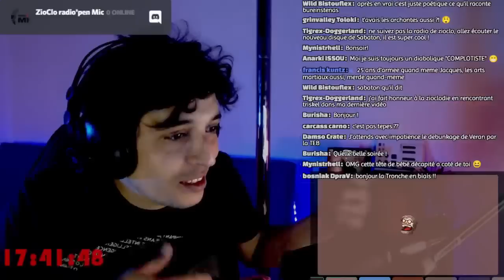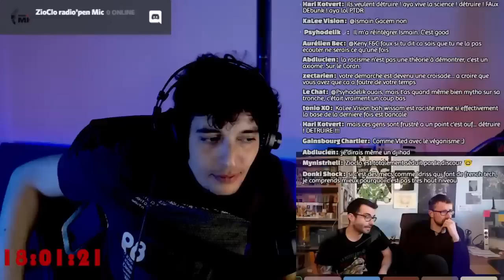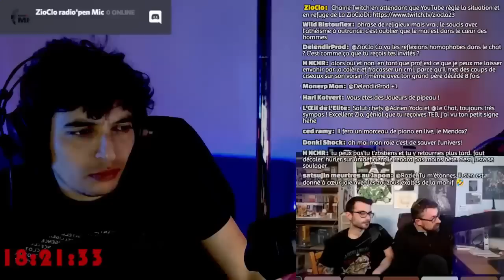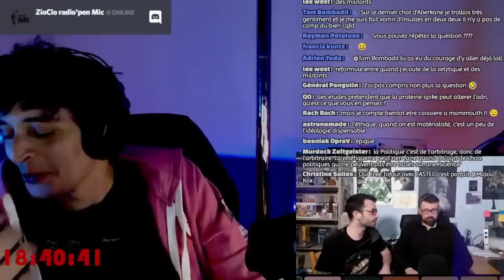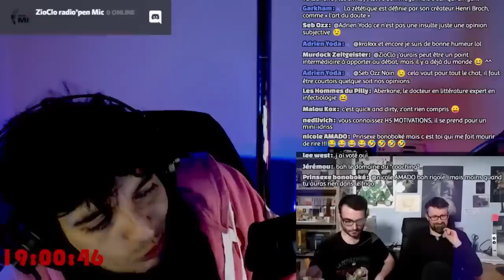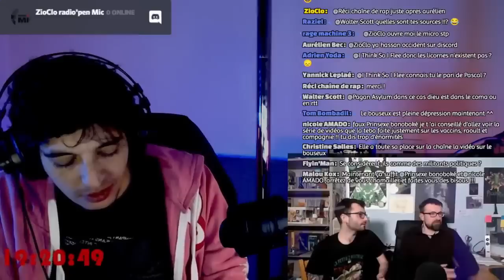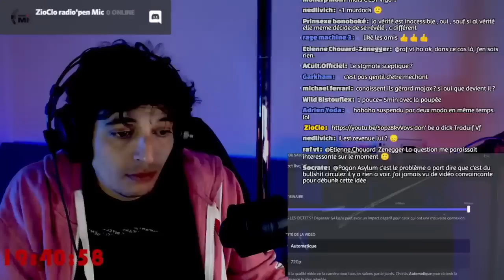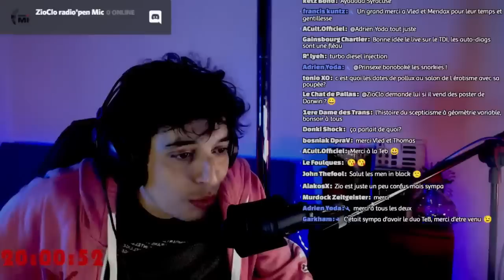La Zététique et Aberkane avant le Wokisme ! rediff interview de la tronche en biais​ Mars 2022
rediffusion de l'interview datant du mois de Mars 2022 avec @TroncheEnBiais